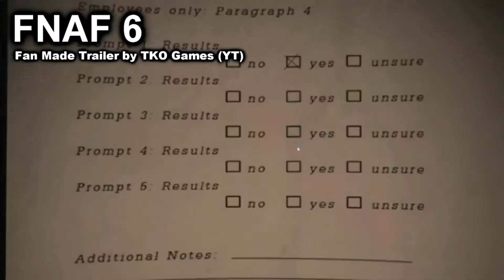FNAF Song-FNAF Evolution